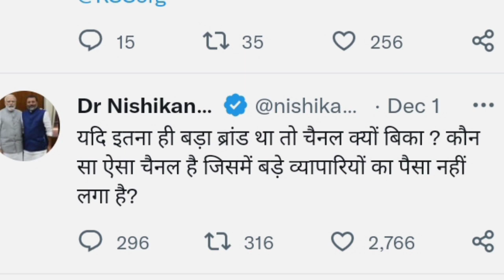Ravish Kumar official YouTube channel || Ravish Kumar YouTube channel name || Ravish NDTV news